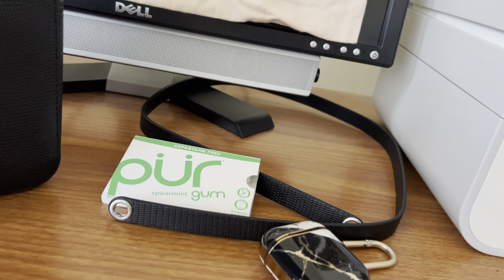“Rebecca Minkoff Love Too small crossbody bag” What fits inside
Quick review of the Rebecca Minkoff Love Too small crossbody bag in black leather, lizard embossed with palladium hardware, comes with detachable crossbody shoulder strap has interior back zip compartment & 1 exterior slip pocket. Measurements are bottom width 6.5” x 5.5” height x 3” depth
Crossbody strap 21” drop
Comes in 3 colors, black, coral, & white
Can be purchased online @ Rue la la, Saksoff5th, & Nordstrom Rack